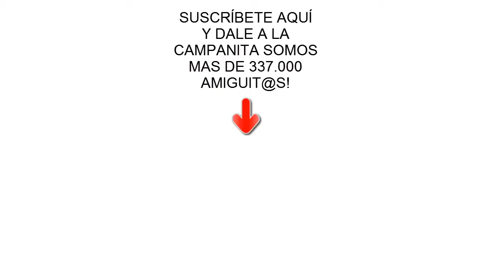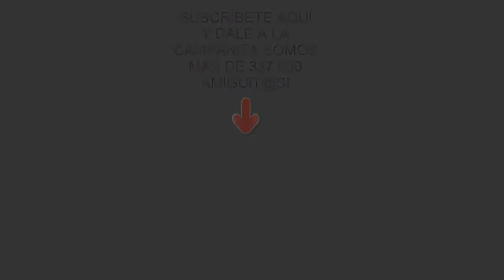Peppa pig en español / Pepa la cerdita aprende a comer sano con sus amigos / Videos para niños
🔴Toys and Colors, best toys for babies.
AMAZON LINK 🔻🔻

Peppa pig en español en un episodio completo de peluches. Pepa la cerdita aprende a comer sano con sus amigos. Video educativo de juguetes para niños para aprender lo bueno que es comer comida saludable y hacer deporte. Hoy visitamos a la doctora juguetes con mamá pig por la barriguita de Peppa.